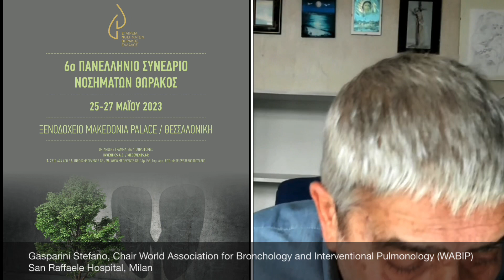Gasparini Stefano, Chair World Association for Bronchology and Interventional Pulmonology (WABIP)